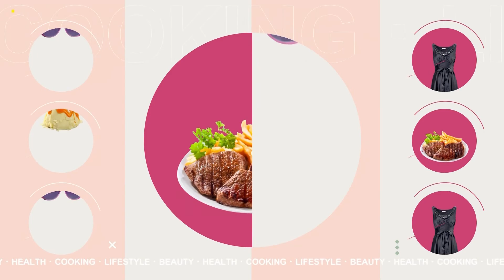【姊妹讚出來】完整版#76 Julie 林姸余｜女人的幸福關鍵！卵巢該怎麼保養才對呢？！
本集主題：女人的幸福關鍵！卵巢該怎麼保養才對呢？！
主持人：小禎
藝人來賓：Julie
專家：中醫師 林姸余

女人的幸福關鍵在卵巢！中醫指出，女人的青春關鍵藏在卵巢，但是卵巢卻在女性49歲之後進入衰老期，卵巢除了生育功能，還會對女性身體產生哪些影響呢？藝人Julie曾在超音波上，親眼看見自己的卵巢已經變成毫無生氣的扁平狀，才驚覺身體有些症狀，其實是卵巢在呼救了？究竟卵巢早衰，會出現哪些症狀呢？中醫師透露，可以透過食療來保養衰老期的卵巢；還要教你，每天3分鐘維持卵巢健康的有效運動！

【姊妹讚出來】全台熱播
週一至週二 晚間9點
愛爾達綜合台CH300

👇以下連結按追蹤👇
✅綜合台IG